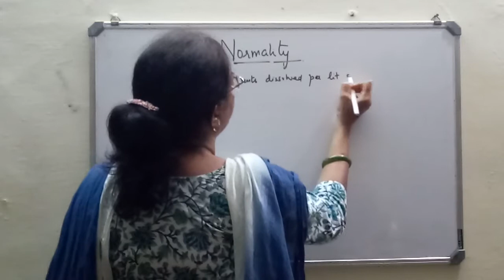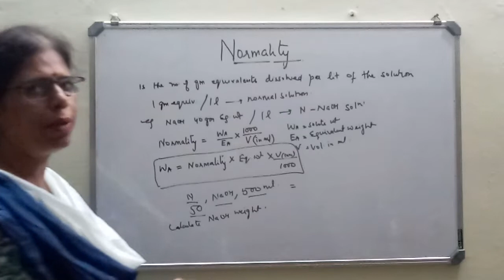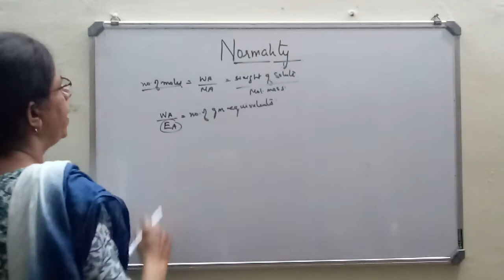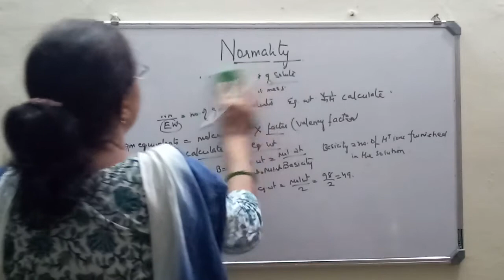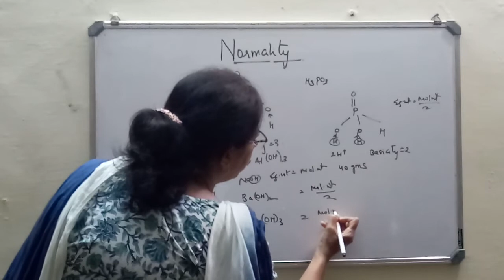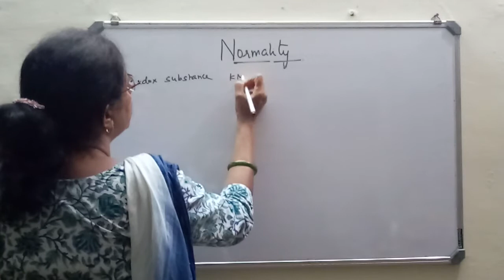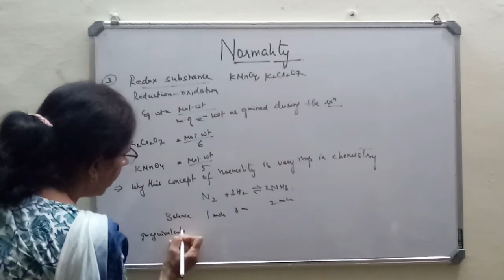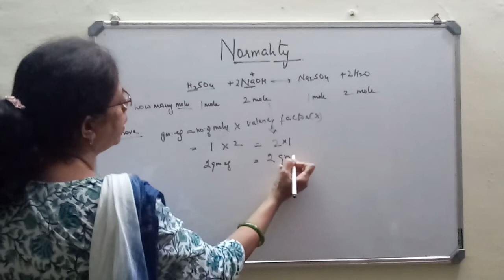Normality - Dr. Manju Bala Yadav